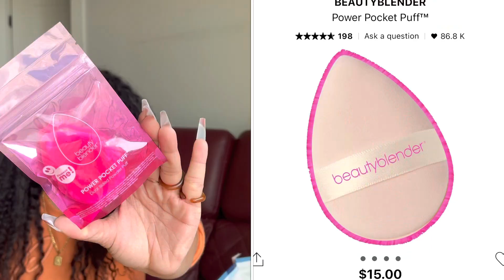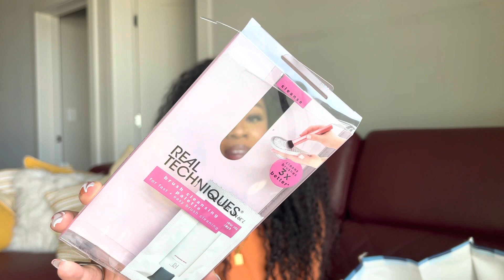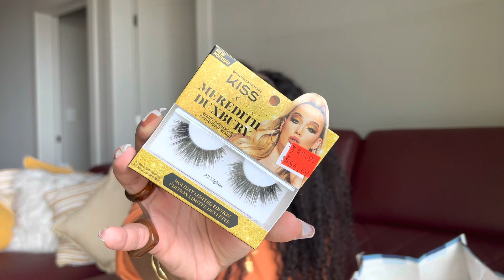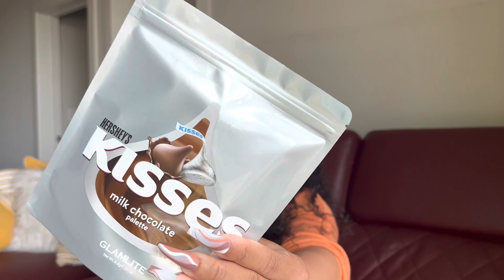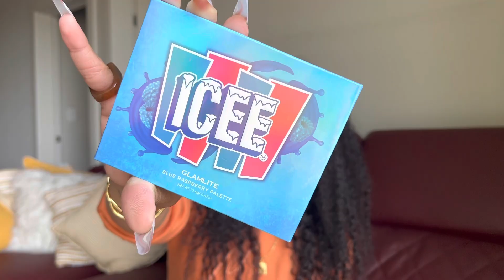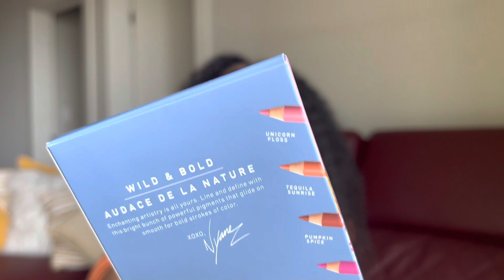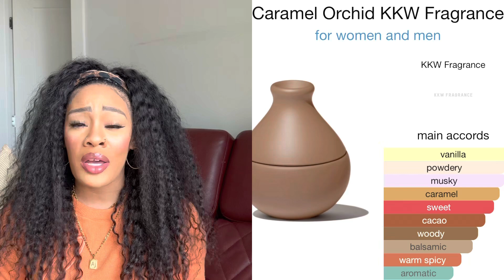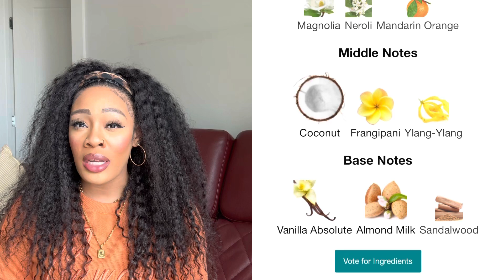COLLECTIVE BEAUTY HAUL! TJ MAXX & MARSHALLS MAJOR DEALS! ULTA & SEPHORA PICKUPS! NEW PERFUMES 😍😍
Lashes Im Wearing

Channel mentioned @LeahJanae

Sephora:
SC Microsmooth Powder
Makeup Cleanser
Huda Concealer
Huda Primer
Huda Setting Powder
Fenty Highlighter
RB Setting Mist
Beauty Blender Puff
Too Faced Palette
UD Honey (cheaper at TJ/Marshalls)
D&G Perfume (Cheaper at TJ)

Ulta:
JP Concealer
RT Brush Cleansing Mat
Flower Desert Lights
Kopari KP Pads